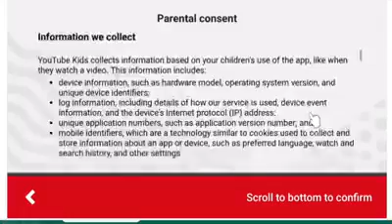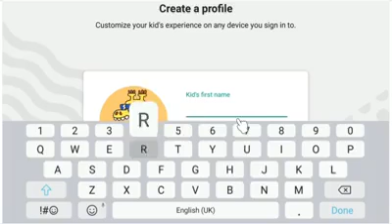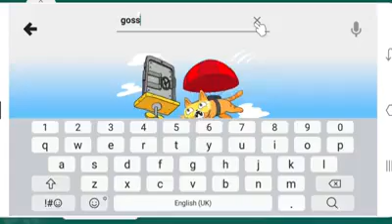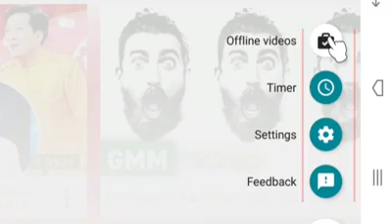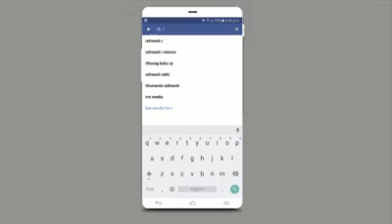ചെറിയ കുട്ടികള്‍ക്ക് മോബൈല്‍ നല്‍കുന്ന മാതാപിതാക്കളിലേക്ക് ഈവീഡിയോ ഷെയര്‍ചെയ്യുക| parents must watch